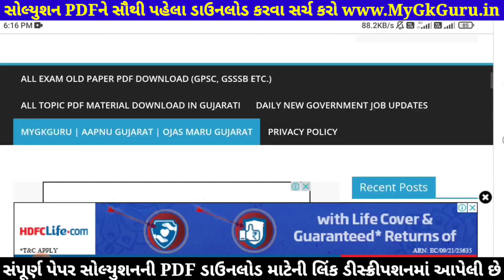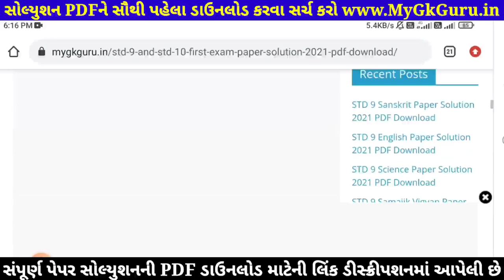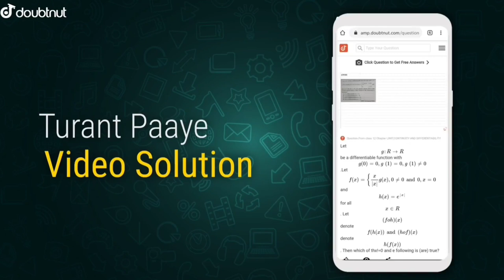STD 9 Samajik Vigyan Paper Solution 2021 50 Marks October, STD 9 Social Science Paper Solution 2021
STD 9 Samajik Vigyan Paper Solution 2021 50 Marks October, STD 9 Social Science Paper Solution 2021 Pratham Pariksha, STD 9 Pratham Pariksha Paper Solution 2021 Samajik Vigyan.

1) Apne Doubt ki photo kheecho
2) Sawal ko crop karke send karo
3) Turant Video Solution pao

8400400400 par Whatsapp karke apne sabhi Doubt ko kardo out!!

Other Related Search Queries :
Dhoran 9 Samajik Vigyan Paper Solution 2021 50 Marks October
Pratham Pariksha STD 9 Samajik Vigyan Paper Solution 2021
Pratham Pariksha STD 9 Social Science Paper Solution 2021
STD 9 Pratham Pariksha Paper Solution 2021 Social Science
First Exam Paper Solution 2021 STD 9 Samajik Vigyan
Pratham Pariksha Paper Solution 2021 Dhoran 9 Samajik Vigyan
Samajik Vigyan Pratham Pariksha Paper Solution 2021
STD 9 Samajik Vigyan Paper Solution 21 October 2021